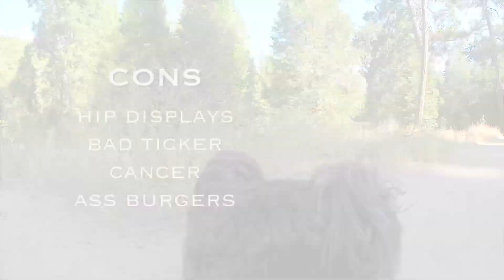Shih Tzu VS Santa Claus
On this edition of Shih Tzu VS, we find out how many dogs it would take to bring down jolly old Santa Claus